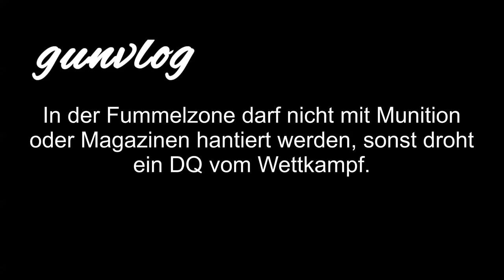gunvlog - Die Fummelzone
Jeder Veranstalter, jeder Schießstand und jeder Landesverband handhabt das ein klein wenig anders, was blöd ist.

Aus dem Grund überspitze ich in diesem Video die Aussage ein wenig und sage, dass in der Fummelzone (BDMP) weder mit Munition noch mit Magazinen (auch nicht mit leeren) hantiert werden darf.